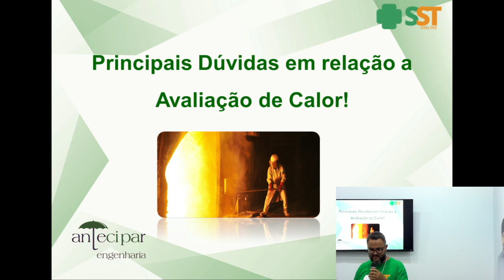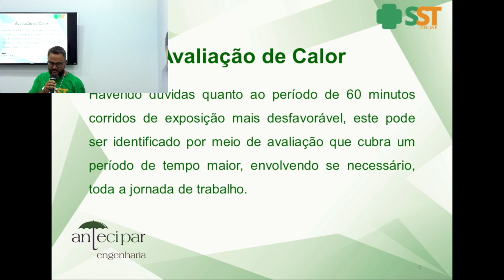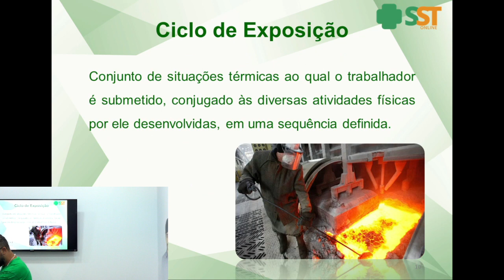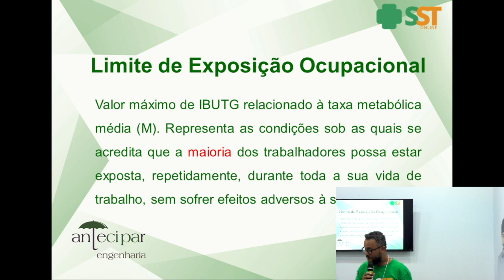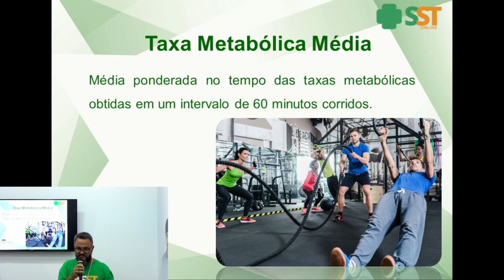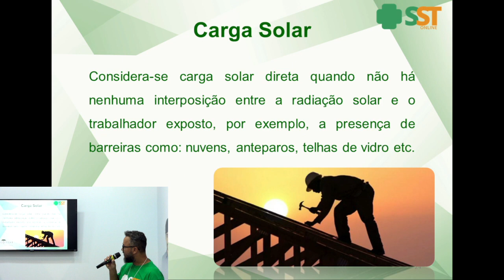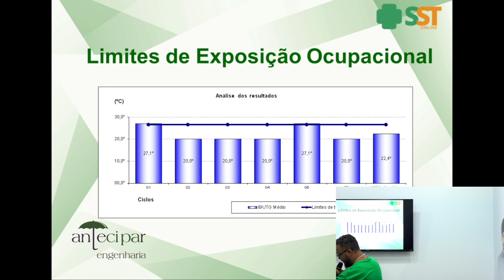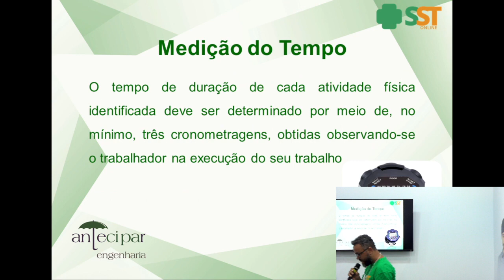3° Dia - Avaliação Ocupacional da Exposição ao Calor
Minicurso gratuitos Expo Proteção

Palestrante Tiago Francisco